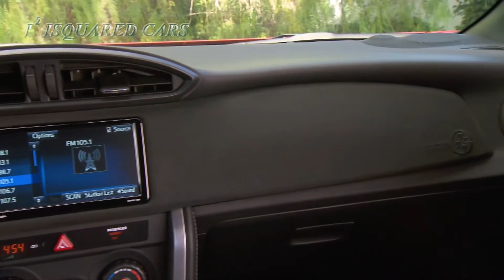2017 Toyota 86 Red with TRD Accessories Exterior - Interior Design & Road Drive HD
2017 Toyota 86 Red with TRD Accessories Exterior - Interior Design & Road Drive HD

Launched in 2012, the 86 is a sports car that resulted from a collaboration between Japanese manufacturers Toyota and Subaru. Launched alongside its identical siblings, the Subaru BRZ and Scion FR-S — the latter discontinued in 2016 — the 86 is sold globally with a Subaru-developed, 2.0-liter boxer engine and either a manual or automatic transmission. The coupe was updated for the 2017 model year, receiving revised exterior elements, various interior upgrades, chassis tweaks, and a mild power bump for models equipped with the manual gearbox.

Less than six months have passed since Toyota unleashed the upgraded 86, and the brand’s performance and motorsport division, Toyota Racing Development (TRD), has already launched its very own package for the coupe. Consisting mostly of a race-inspired body kit and a handful of chassis options, the new TRD upgrade is perfect for those looking to turn their 86s into a car more suitable toy for weekends at the race track.

Unfortunately, the package comes with two drawbacks. Those that were hoping for a more powerful engine will be disappointed, while those who are anxious to place an order need to know that the upgrade isn’t available outside Japan as of this writing. Toyota will most likely make it available in other markets as well, but until that happens, let’s have a closer look at what it brings to the table.

Artist : Gunnar Olsen
Title : The End Is Near
Genre : Dance & Electronic
Mood : Angry